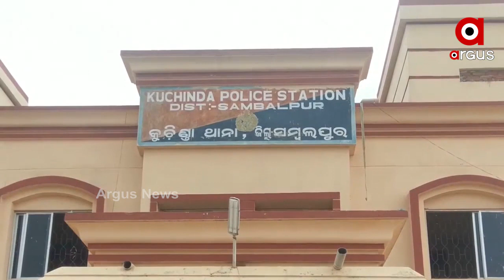ସ୍ତ୍ରୀକୁ ଟାଙ୍ଗିଆରେ ହାଣି ଅତି ନିର୍ମମ ଭାବେ ହତ୍ୟା କଲା ସ୍ୱାମୀ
ସମ୍ବଲପୁର ଜିଲ୍ଲା କୁଚିଣ୍ଡା ଥାନା ବାବେଯୋରୀ ଗାଁରେ ମଦ୍ୟପ ସ୍ୱାମୀର ଉନ୍ମତ୍ତ କାଣ୍ଡ । ପ୍ରେମଚାନ୍ଦ ଓ ପତ୍ନୀ ଭାରତୀଙ୍କ ମଧ୍ୟରେ ଅନେକ ଦିନ ହେଲା ବିବାଦ ଲାଗି ରହିଥିଲା । ଗତକିଲା କୌଣସି ଏକ କଥାକୁ ନେଇ ପତ୍ନୀଙ୍କୁ ହାଣି ହତ୍ୟା କରିଛି ସ୍ୱାମୀ.
ଅଧିକ ଖବର ପାଇଁ ଡ଼ାଉନଲୋଡ କରନ୍ତୁ “Argus News” ଆପ୍